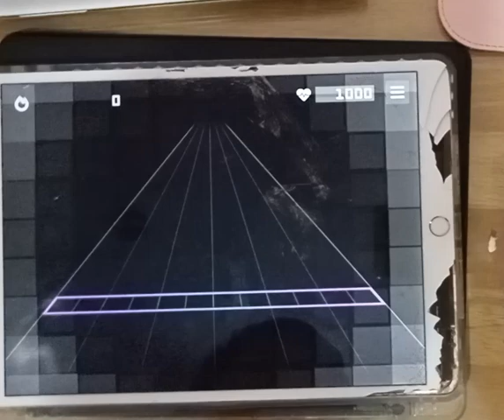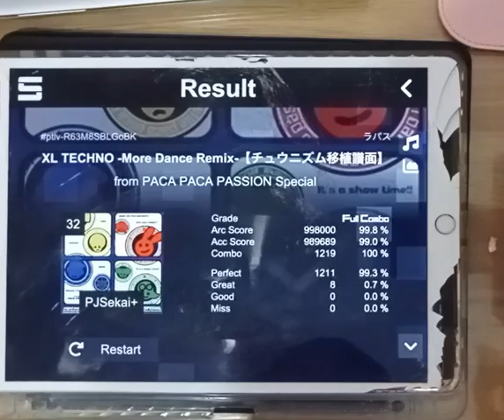[Sonolus 创作谱面］ XL Techno -More Dance Remix- Lv.32 8-0-0 FC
Funny Chart

恐怖！XL TECHNO -More Dance Remix-